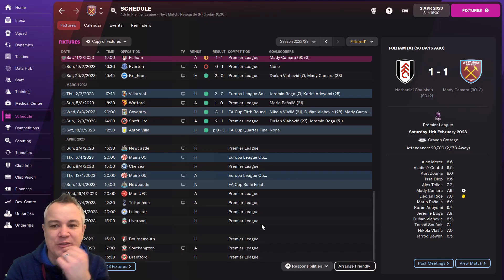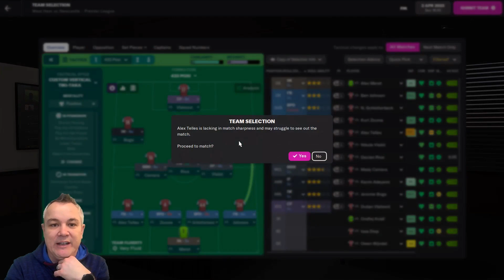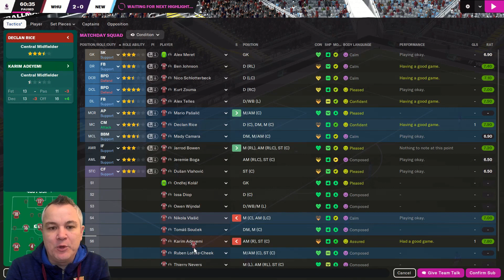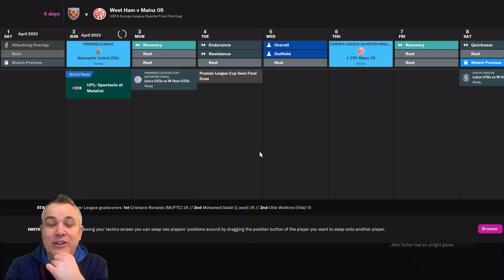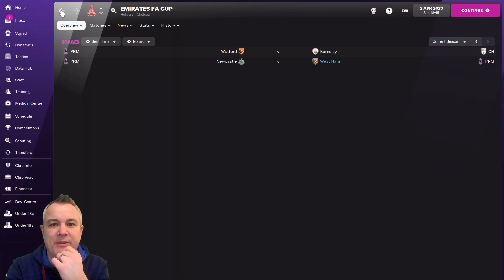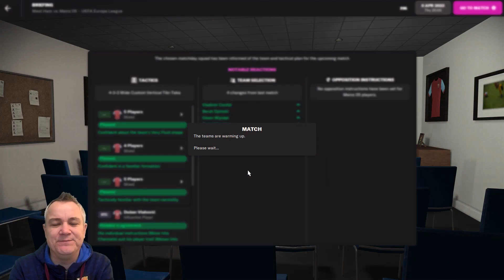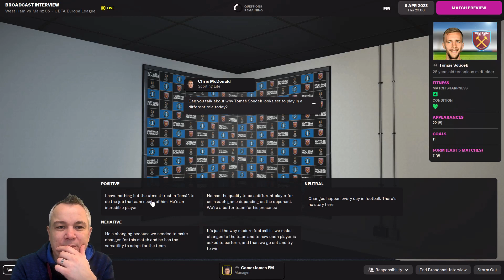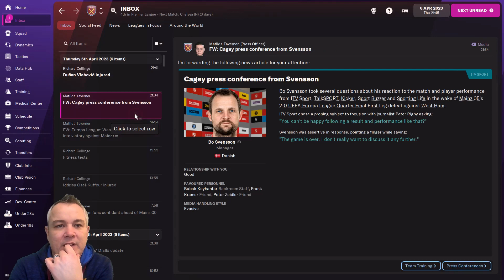FM22 | WEST HAM UNITED | EPISODE TWENTY FOUR | NEWCASTLE & MAINZ! | FOOTBALL MANAGER 2022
Welcome to my first Football Manager 2022 series! I have taken over West Ham United to see if I can carry on their impressive recent progress. I also want to have the jeopardy of a potential future takeover looming over me!

In this video, we have two season defining matches! First up is a huge Premier League clash with Newcastle United. It's a crucial match in our quest for Champions League qualification. Then, it's a visit from Mainz in the Europa League quarter final first leg.